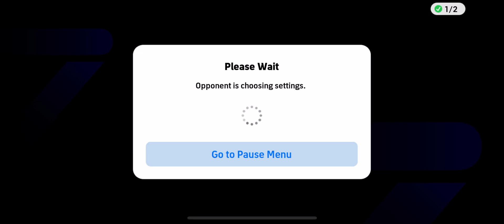eFootball 2025: Push Rank For Top 100 Global | Part 356 | Full Gameplay HD!!!